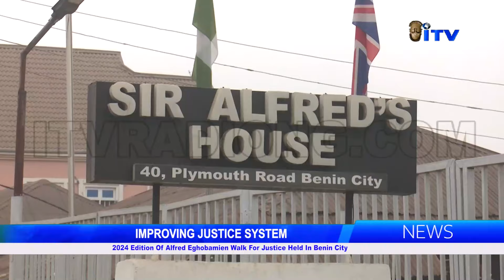2024 Edition of Alfred Eghobamien Walk for Justice Held in Benin City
For Nigeria to occupy its pride of place in the comity of nations, there is need to ensure that the rule of law is adhered to in the dispensation of justice.
Organisers and participants in the 2024 edition of the Annual Alfred Eghobamien Law Firm Walk For Justice made this position known at this year’s exercise.
Thomas Sadoh presents details.